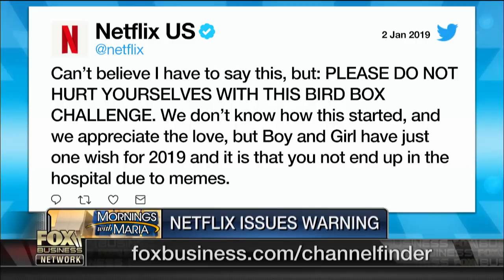'Bird Box' challenge risks led Netflix to issue warning to fans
With the huge success of the Netflix movie 'Bird Box,' the company has now had to issue a warning to fans who have been trying to do things blindfolded and uploading videos of it online. FBN's Cheryl Casone with the news.